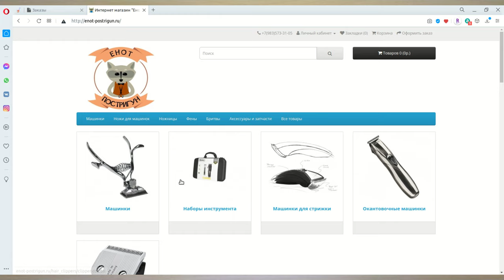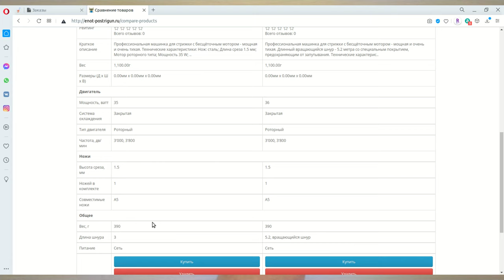Andis Endurance vs. Andis AGCB 2-Speed Brushless - сравнение моделей